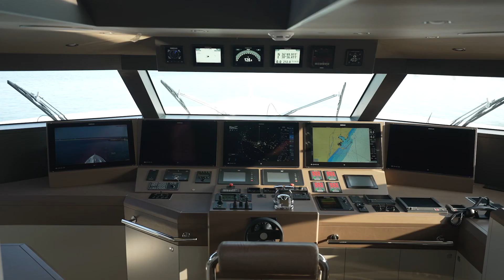Alia Yachts M/Y Al Waab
Al Waab è il superyacht in acciaio e alluminio più lungo del mondo sotto la soglia delle 500 GT.
Progettato da Vripack e realizzato da Alia Yachts, Al Waab definisce nuovi standard di settore in termini di spazi esterni ed interni. Rispetto ad uno yacht di pari categoria offre infatti ben il 42% di spazi esterni in più (incluso lo spazio per i due tender) e l'8% in più di aree interne.

(Video di Alia Yachts - Pozitif Studio)